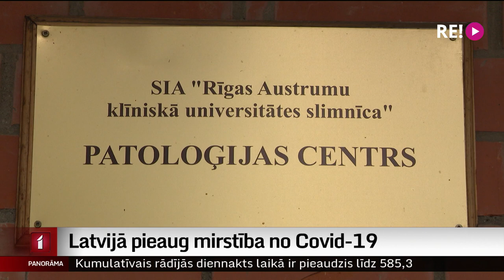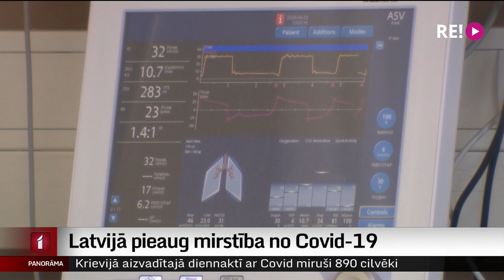Latvijā pieaug mirstība no Covid-19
Izplatoties vīrusa lipīgajam delta paveidam, zināmas jau vairākas ģimenes, kur inficēšanās prasījusi vairāku ģimenes locekļu dzīvības. Rīgas Austrumu slimnīcas Patoloģijas centrā ar autopsiju un gēnu analīžu palīdzību cenšas noskaidrot, vai kovids bijis vienīgais nāves cēlonis, vai cilvēkam bijušas arī citas saslimšanas.   Plašāk – Aijas Kincas reportāžā.